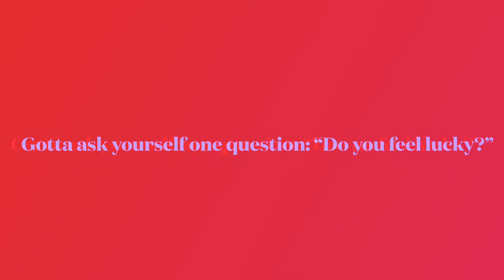March 14, 2021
68 Jaguar organization